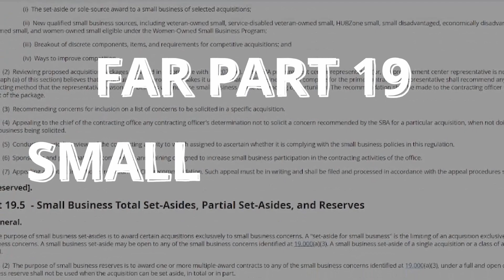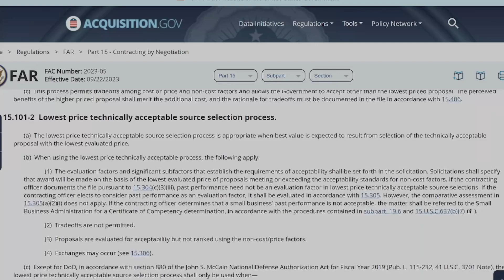When Should You Protest as a Government Contractor?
As a government contractor, you operate within specific parameters that can influence your ability to protest. We'll explore the key conditions under which you can raise issues, such as bid protests, contract disputes, and more. Our expert analysis will help you navigate the complex terrain of government contracts, highlighting the legal and ethical considerations involved in protesting.

Bid Protests: Discover when and how you can challenge the award or proposed award of a government contract. Understand the process and the grounds for lodging a bid protest effectively.

Contract Disputes: Learn about the various dispute resolution mechanisms within government contracts. Understand your rights and limitations when facing disagreements over contract terms or performance issues.

Ethical and Legal Considerations: Gain insight into the ethical and legal implications of protesting as a government contractor. Understand how to voice concerns while maintaining compliance with regulations and contractual obligations.

Navigating Limitations: Explore the limitations and potential repercussions of protesting as a government contractor. Learn how to weigh the risks and benefits before deciding to pursue a protest.

Our aim is to equip you with the knowledge and understanding you need to make informed decisions when considering a protest as a government contractor. Whether you're new to government contracts or an experienced contractor, this video will serve as a valuable guide to understanding your rights and responsibilities.

⏰TIMESTAMPS⏰
0:00 - Introduction
0:12 - What Are Protests in Government Contracting?
0:32 - Small Business Protest
0:48 - Bid Protest
1:10 - The Requirement is to Restrictive
1:26 - Brand Name Item
1:40 - Contractors are not given enough time to submit proposals
1:56 - To Protest or Not to Protest
2:46 - Summary

✅Apply for a Certification
certify.sba.gov